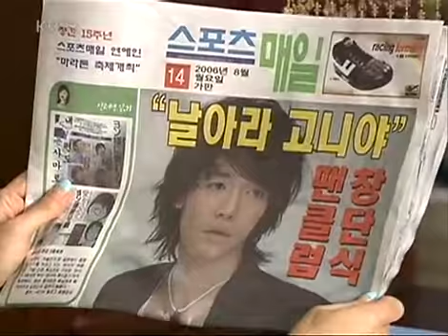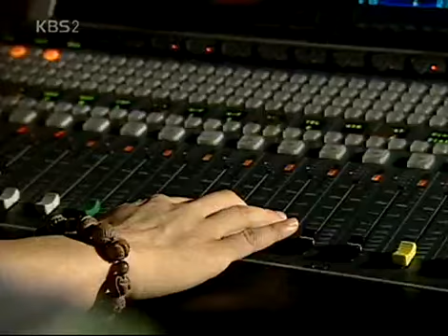You Make Me Smile 20060818 #001